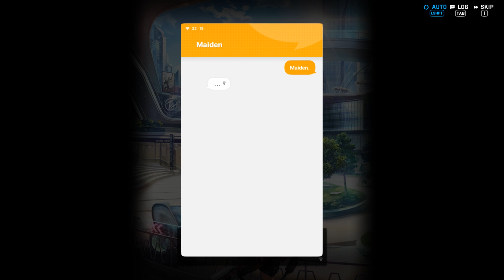Wing of Victory 3 , NIKKE can faint... (GODDESS OF VICTORY: NIKKE)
Guillotine always wish for the real wing...